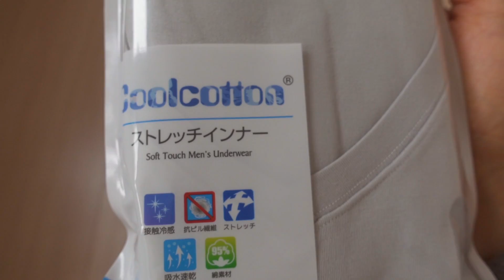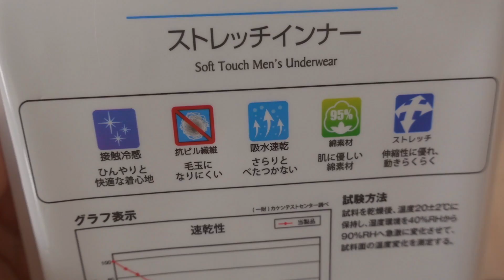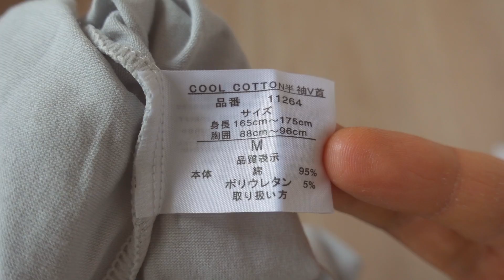ワークマンの肌着アイスアシスト ストレッチインナーを買ってみた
久々のワークマン製品の紹介です！
今回は、ワークマンの綿素材の冷感速乾インナー、ストレッチインナーです。
綿95%なのにストレッチ性があり冷感接触、速乾性能もたかいようなので、綿素材好きの人が夏に着るのには良さそうです。